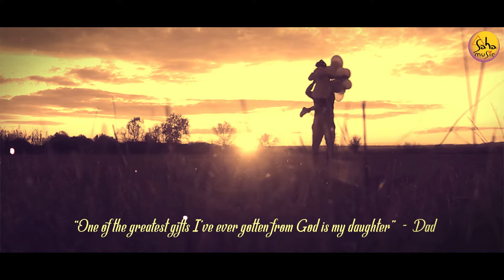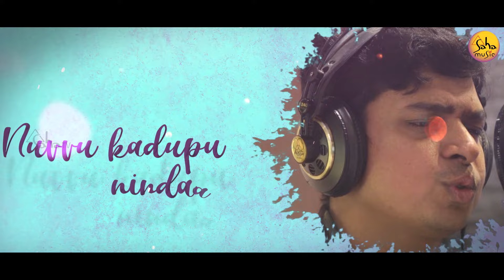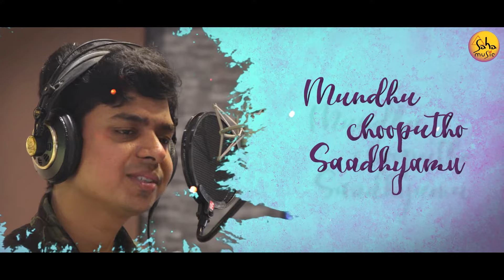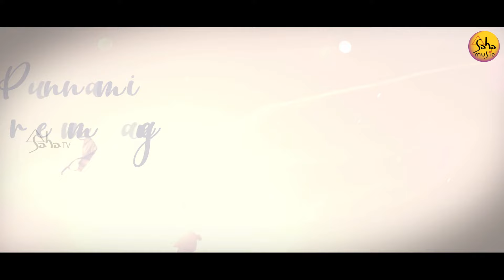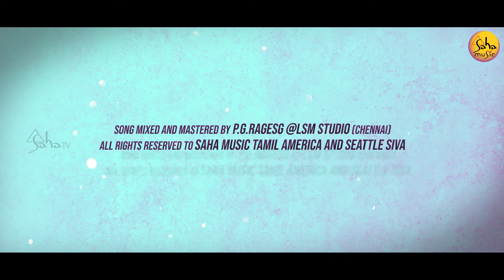Punnami Remmavey Telugu song || heartfelt bond between a father and his daughter || Sarath Santhosh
This beautiful love song is between a Father and her daughter.

Song:    Punnami Remmavey
Singer:  Sarath Santhosh
Female voice: Devu Mathew
Tune Composed by:   Seattle Siva
Lyrics by :  Rajshri Sudhakar
Sitar: Kishore
Special effects & Video: Pradeep
Designer: Ramasamy Pandiaraj (Pandi)
Media Head: Saha Nathan
Produced by: Seattle Siva

Our sincere thanks to “Sarath Santhosh" - Indian playback singer” for his dedication and beautiful rendition of this lovely song

Media rights and Broadcast rights: Saha TV Tamil America and S3 Productions